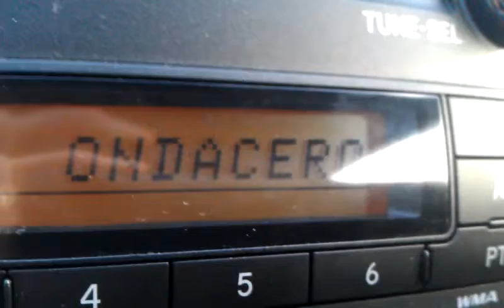Sporadic e ONDACERO 89,5 MHZ from Spain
RDS catch